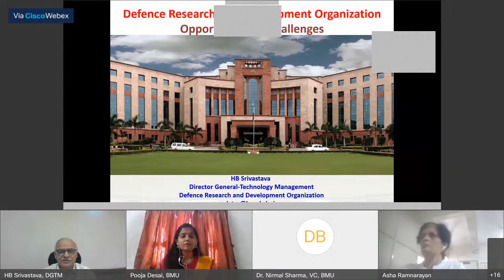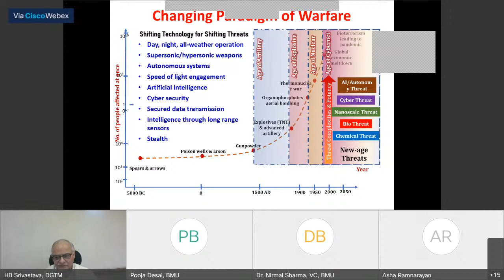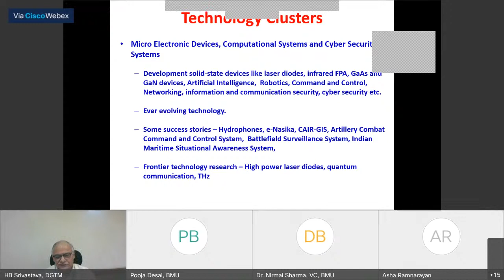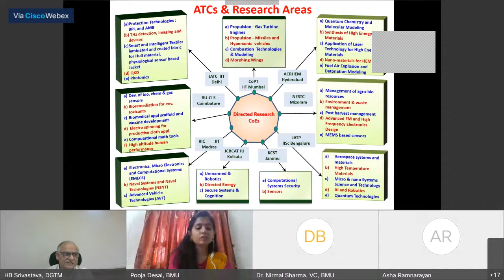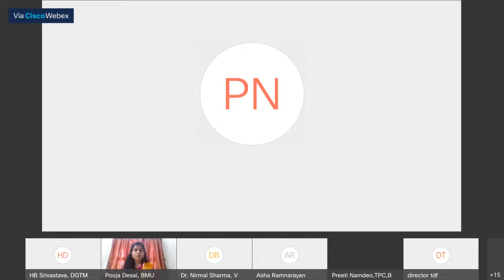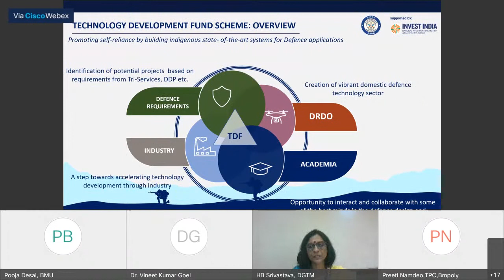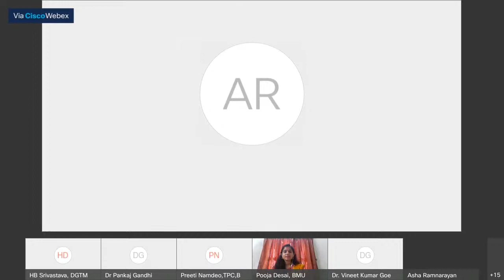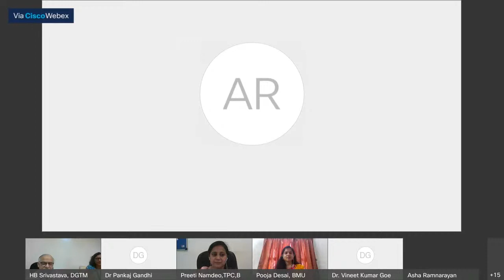INDUSTRY WISE CEO, EXPERTS & HR TALK WEBINAR SERIES by Bhagwan Mahavir University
INDUSTRY WISE CEO, EXPERTS & HR TALK WEBINAR SERIES On
DEFENCE RESEARCH & DEVELOPMENT ORGANISATION (DRDO) - OPPORTUNITIES & CHALLENGES